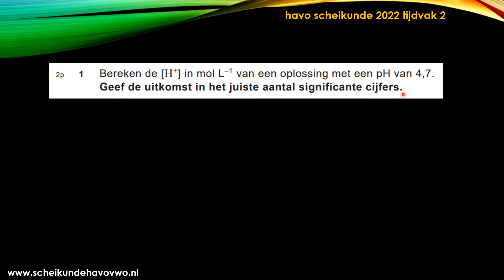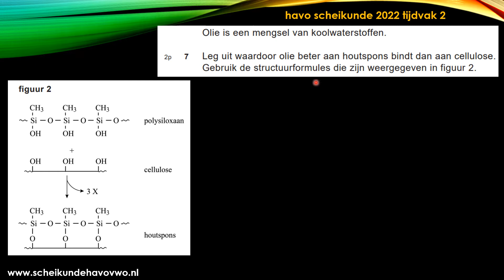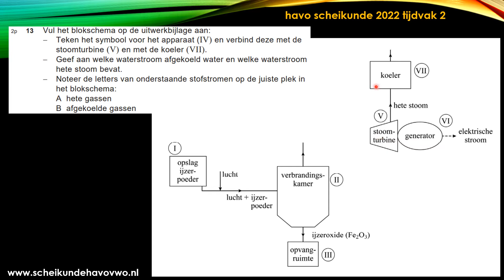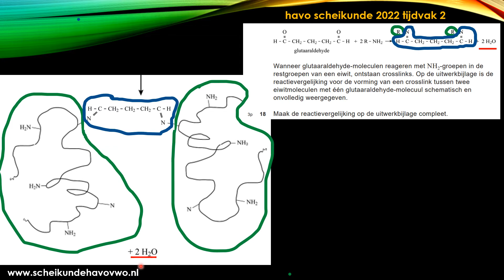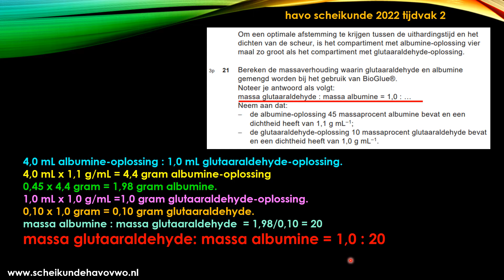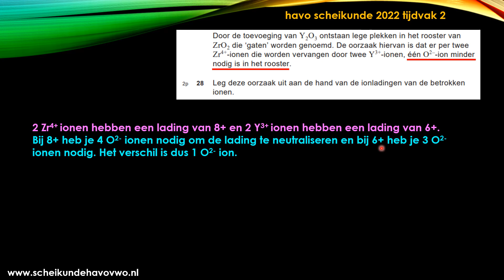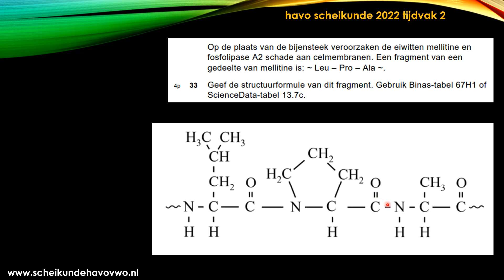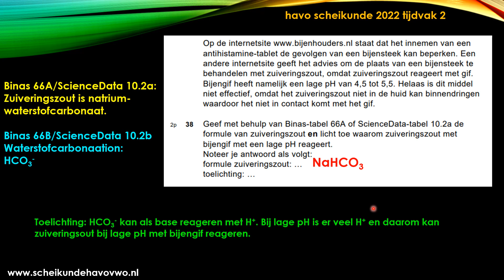Havo scheikunde examen 2022 2 uitleg houtspons metal fuels BioGlue alcohol in de auto bijensteek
tijdcodering:
vraag 1 0:36
vraag 2 1:24
vraag 3 2:12
vraag 4 3:14
vraag 5 4:23
vraag 6 5:13
vraag 7 6:09
vraag 8 7:11
vraag 9 7:49
vraag 10 10:06
vraag 11 10:55
vraag 12 11:32
vraag 13 11:48
vraag 14 13:01
vraag 15 13:54
vraag 16 15:13
vraag 17 16:10
vraag 18 16:43
vraag 19 18:30
vraag 20 19:35
vraag 21 20:26
vraag 22 23:03
vraag 23 23:20
vraag 24 25:16
vraag 25 26:22
vraag 26 26:51
vraag 27 27:57
vraag 28 28:33
vraag 29 29:24
vraag 30 29:59
vraag 31 30:38
vraag 32 31:58
vraag 33 34:07
vraag 34 35:56
vraag 35 36:57
vraag 36 38:12
vraag 37 38:47
vraag 38 39:59